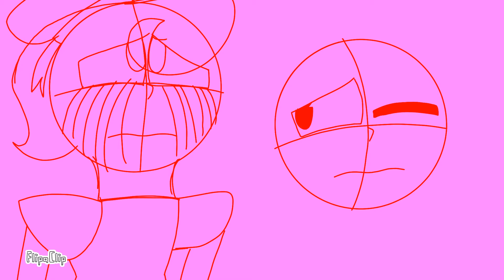Map Part 7 For Pâstëli Ânimatës (W.I.P)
This is a wip. So I’ll let you know when I’m actually finished